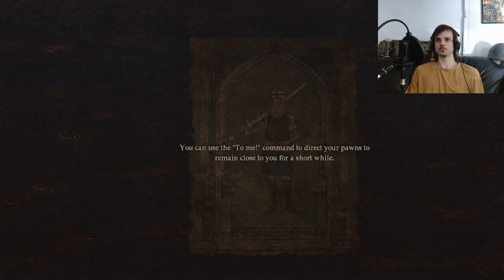Encountering Mythic Beasts | Dragons Dogma 2 | Part 3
Reng Feels Like Playing Dragons Dogma 2 part 3
Admitting defeat against a Minotaur. Slay our second cyclopes.